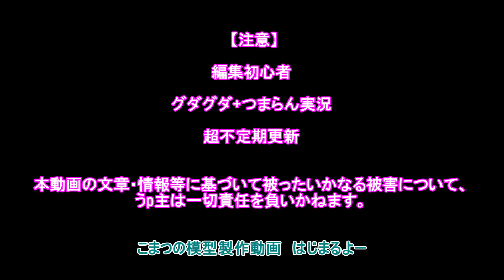[tank model building] 1/35 Mark.V tank BLACK BESS diorama 5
【プラモデル製作実況】1/35  菱形戦車Mark.V BLACK BESSプラモデル改造 塗装 ジオラマ製作 5

Tutorial of  Making AFV Mark.V tank diorama diorama.